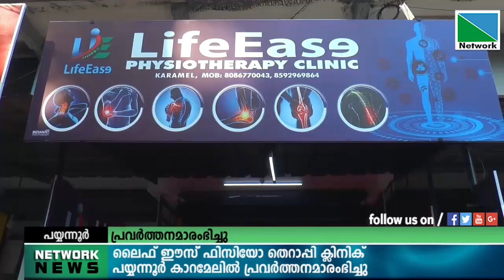ലൈഫ് ഈസ് ഫിസിയോ തെറാപ്പി ക്ലിനിക് പയ്യന്നൂര്‍ കാറമേലില്‍ പ്രവര്‍ത്തനമാരംഭിച്ചു.